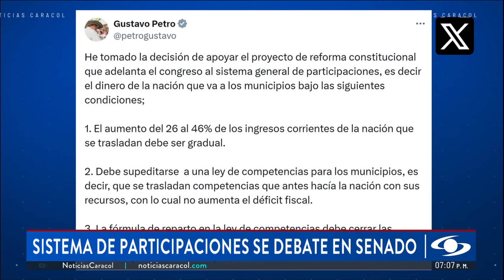Senado limita transferencias a entes territoriales: avanza debate de sistema de participaciones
Este 28 de octubre de 2024, se lograron acuerdos en el Senado de la República sobre la reforma constitucional al Sistema General de Participaciones. "Esto da tranquilidad en el marco fiscal de mediano plazo y garantiza que podamos empezar a superar los círculos de pobreza y violencia en las regiones", explicó Ariel Ávila, ponente del proyecto.